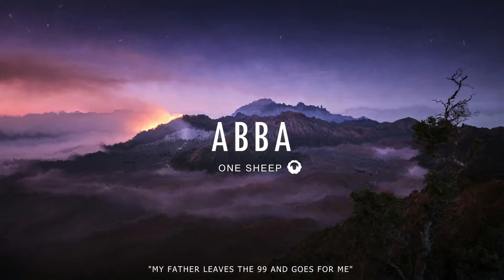ABBA - Instrumental Worship Prayer Music And Meditation